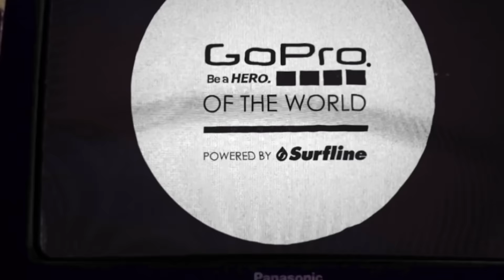GoPro Moment - GoPro of the World 14-15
Rewind through the best of GoPro of the World 2014-15 submissions! Explore the globe from the reefs of Fiji to the sandbars of North Carolina. Be a part of the action by submitting your latest clips to this year's GOTW contest. Best of luck!